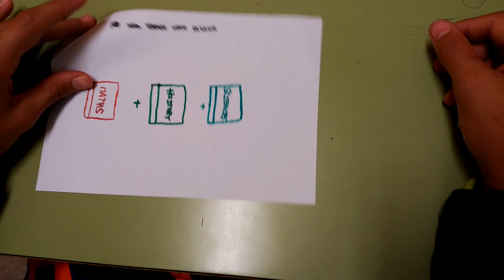My Routine at school:Jose Martínez de Dios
Jose Martínez de Dios describes his  friend's routine at School. He talks about it and shows some drawings done in class.